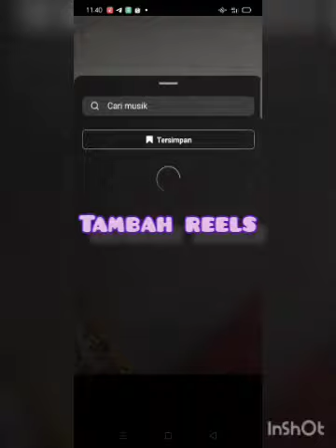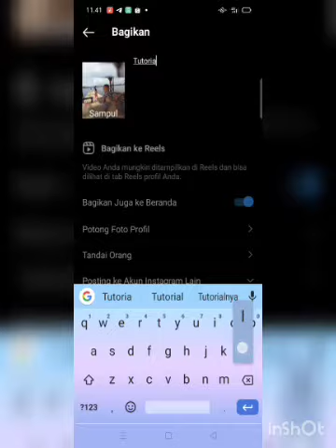Tutorial membuat reels 2021 recap di Instagram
tutorial bikin reels 2021 recap..
cuma pake 1 aplikasi ya..
pakai inshot, tutorial cara bikinnya, silahkan ditonton dan diikutin ya...
insyaallah jelas😁